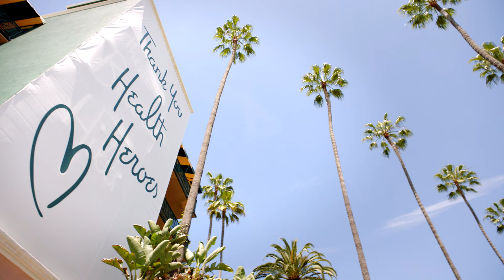Beverly Hills Home Hotelier Trailer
For the first time, the hospitality experts behind Beverly Hills’ legendary hotels have come together to bring the world-renowned Beverly Hills experience into the homes of viewers everywhere. The seven-part Beverly Hills Home Hotelier series, created exclusively by Beverly Hills Conference & Visitors Bureau (BHCVB), includes timely subjects such as culinary exploration, wellness and self-care, interior design, and smoothie and cocktail crafting.

The web series features some of the world’s most exciting and luxurious hotels, including: Beverly Wilshire, A Four Seasons Hotel, SIXTY Beverly Hills, The Beverly Hills Hotel, The Beverly Hilton, The Peninsula Beverly Hills, Viceroy L’Ermitage Beverly Hills and Waldorf Astoria Beverly Hills. Each video takes a behind-the-scenes look at how the hotels create some of the unique amenities or services for which they are so well known:

Beverly Wilshire, A Four Seasons Hotel: During the 30th anniversary of Pretty Woman, the Beverly Wilshire shows viewers how to have their own Pretty Woman moment by replicating the Feeling Pretty cocktail – the wildly popular namesake of the famous movie which showcased the hotel over three decades ago
SIXTY Beverly Hills: A local yogi guides viewers through a five-minute morning yoga routine to start the day centered and strong from SIXTY’s picturesque rooftop pool deck
The Beverly Hills Hotel: The McCarthy Salad has been served in The Beverly Hills Hotel’s Polo Lounge since the 1940s, and now Executive Sous Chef Jon Hiller shows viewers how to recreate the celeb-favorite dish in the comfort of their own home
The Beverly Hilton: Upon completion of its extensive interior renovation, The Beverly Hilton discusses easy design tweaks to enhance your living space
The Peninsula Beverly Hills: Executive Chef David Codney walks viewers through the essentials of replicating Peninsula’s world-famous afternoon tea at home, focusing on scones, lemon curd, and smoked salmon sandwiches
Viceroy L’Ermitage Beverly Hills: Executive Chef Roger Thomas creates the perfect, immunity-boosting green smoothie from the Avec Nous kitchen at Viceroy L’Ermitage
Waldorf Astoria Beverly Hills: Director of Spa Amanda Raich shares easy-to-follow skin care and wellness tips, straight from Waldorf Astoria’s celebrated La Prairie Spa